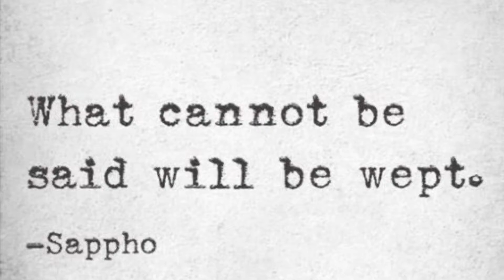THE BOOK OF AWAKENING November 7,2020 Have the life you want, be present to the life you have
Daily reading of The Book of Awakening. Grab your coffee, tea or whiskey and join me for the daily wisdom brought to us by poet and word artist, Mark Nepo and my own thoughts inspired by each day’s passage.
Learn to be present to the life you have each day as we encounter our life’s light and shadows through this book, guiding us to co-create the authentic life we really, really want!!
Intentional living, mindfulness and an extra scoop of silliness & love.